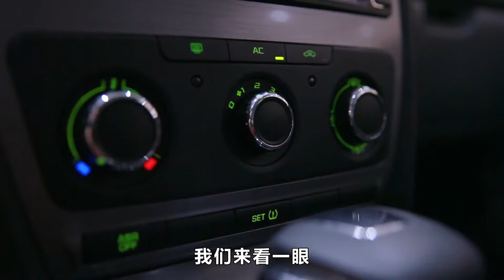5万多就能买到的德系好车，底盘扎实配置全，练手代步好选择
车系： 明锐